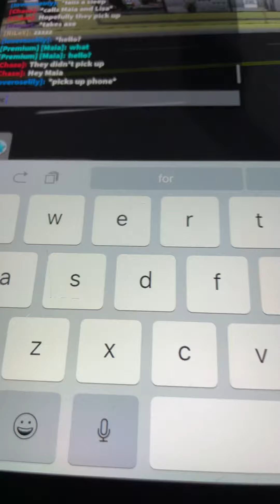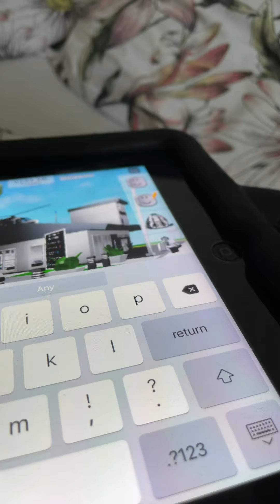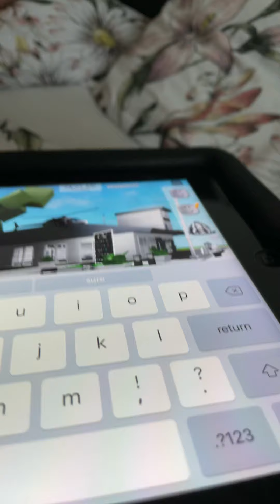3 types of Karen’s Brookhaven rp (roblox)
Different Karen’s